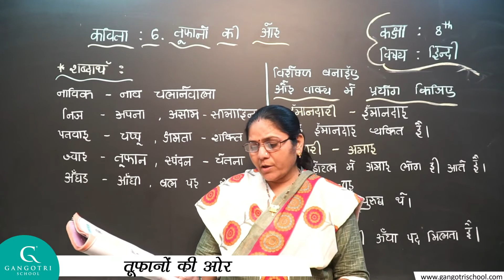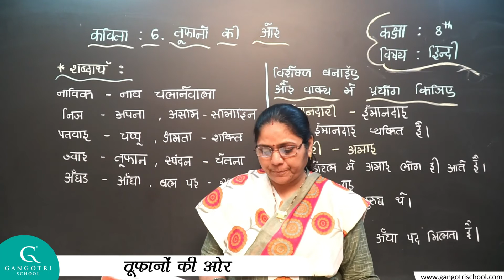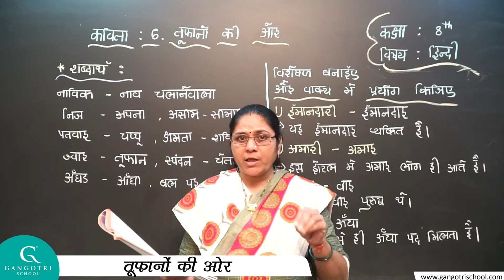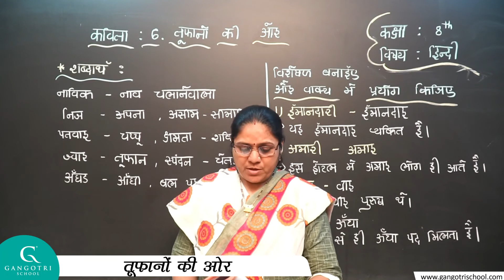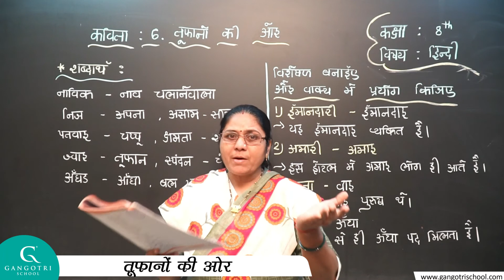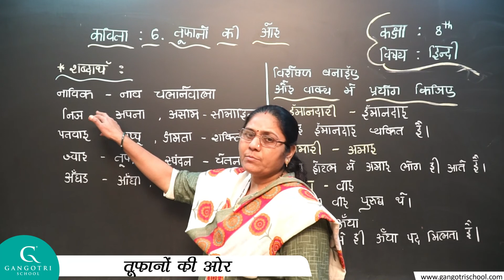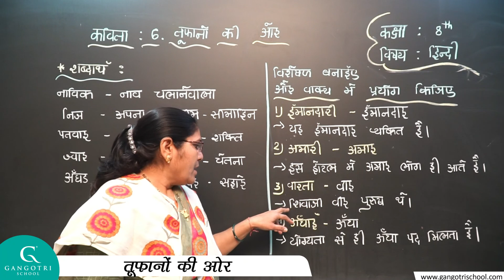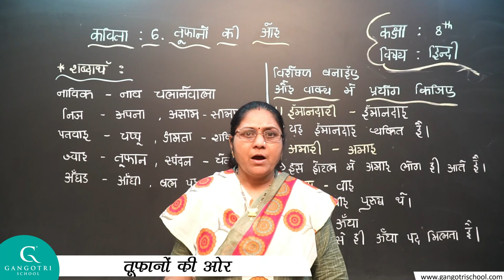कक्षा - 8 | हिन्दी | कविता - 6 | तूफानों की ओर